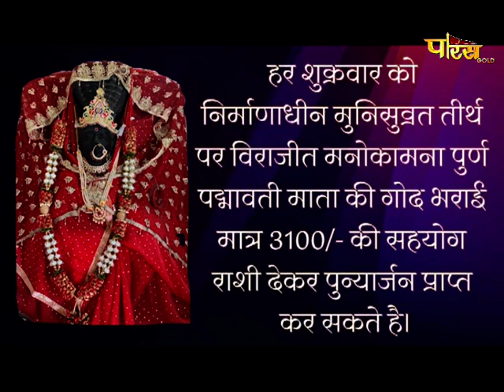आचार्य श्री सौभाग्य सागरजी महाराज | संस्कार वाणी | Acharya Shri Sobhagya Sagarji M.H | 18/01/22